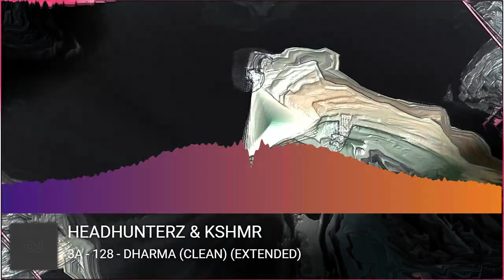Hot since 88 House Mixtape